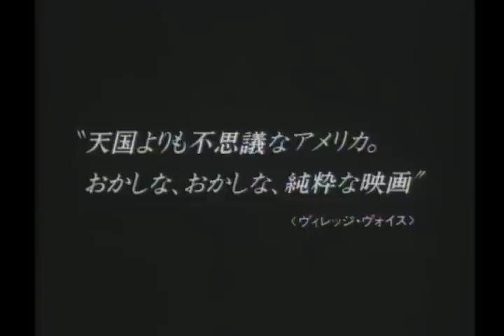ストレンジャー・ザン・パラダイス 日本版劇場用予告篇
１９８６年日本公開
監督　ジム・ジャームッシュ
ジョン・ルーリー
スクリーミング・J・ホーキンス I Put Spell On You

バウ・シリーズ